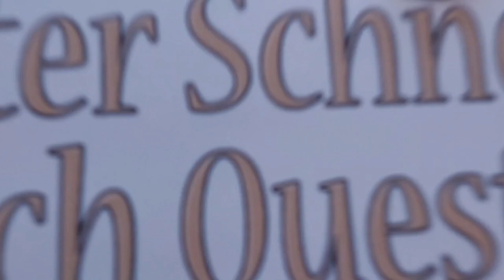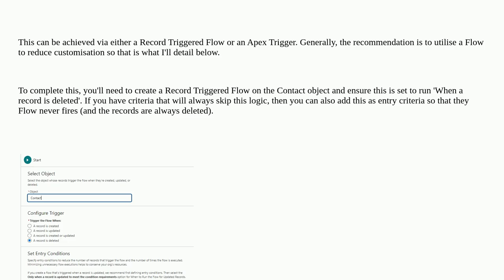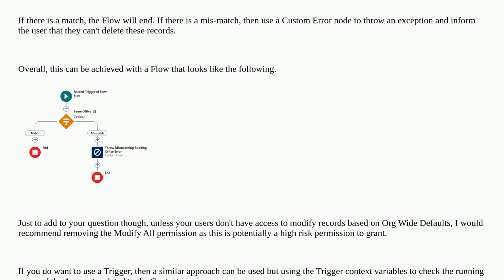Salesforce: Salesforce User with a certain profile can only delete contact base on Account.field_...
Salesforce User with a certain profile can only delete contact base on Account.field__c and the user.field__c is the same

A special thanks goes out to the community

  apex salesforcedx-cli trigger validation-rule